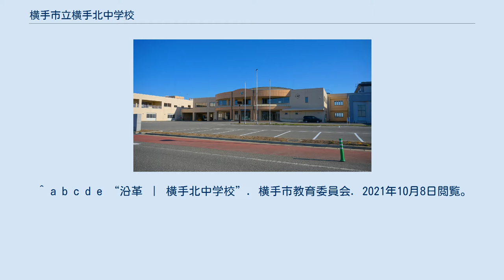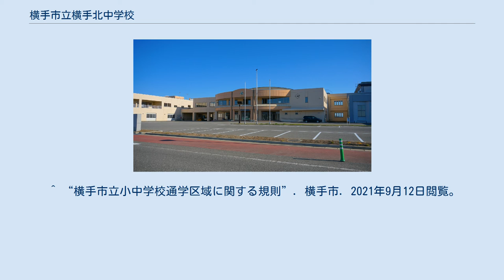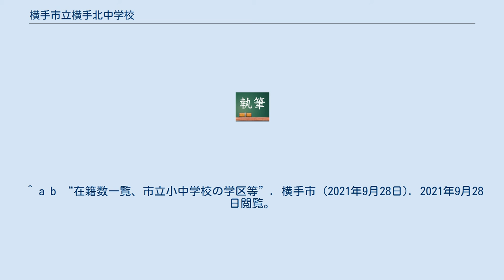横手市立横手北中学校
「横手市立横手北中学校（よこてしりつ よこてきたちゅうがっこう）」は、秋田県横手市静町にある公立中学校。
2021年（令和3年）5月1日時点の生徒数は330名。
 ^ a b c d e “沿革 ｜ 横手北中学校”. 横手市教育委員会. 2021年10月8日閲覧。
 ^ “横手市立小・中学校　在籍児童生徒数”. 横手市 (2021年5月1日). 2021年9月28日閲覧。
 ^ a b “【定住促進】横手市のなりたち”. 横手市 (2021年9月28日). 2021年9月28日閲覧。
 ^ “横手北中学校開校準備の状況”. 横手地域づくり協議会 (2012年8月). 2021年9月12日閲覧。
 ^ “新生横手北中学校 始業式”. 横手市立横手北中学校 (2013年4月5日). 2021年9月12日閲覧。
 ^ “第1回横手市立北中学校入学式”. 公明党 土田百合子 (2013年4月16日). 2021年9月12日閲覧。
 ^ “横手北中学校開校式典”. 横手かまくらFM スタッフブログ (2013年4月13日). 2021年9月12日閲覧。
 ^ “いよいよ巣立ちの日”. 横手市立横手北中学校 (2014年3月8日). 2021年9月12日閲覧。
 ^ “平成二十五年度 修了式”. 横手市立横手北中学校 (2014年3月20日). 2021年9月12日閲覧。
 ^ “先生ありがとうございました 離任式”. 横手市立横手北中学校 (2014年3月28日). 2021年9月12日閲覧。
 ^ “横手市立小中学校通学区域に関する規則”. 横手市. 2021年9月12日閲覧。
 ^ a b “在籍数一覧、市立小中学校の学区等”. 横手市 (2021年9月28日). 2021年9月28日閲覧。